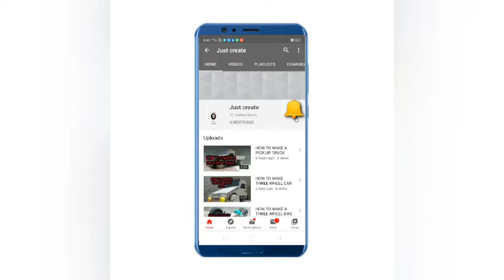HOW TO MAKE A TABLE FAN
Hello
Today In this video I will show you how to make a table fan at home with simple thing for making this amazing  please watched full video